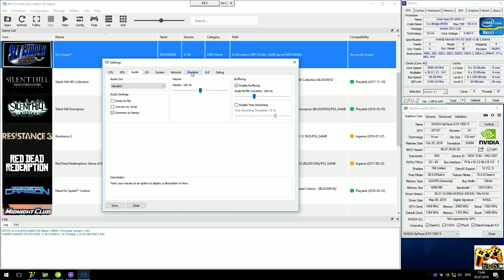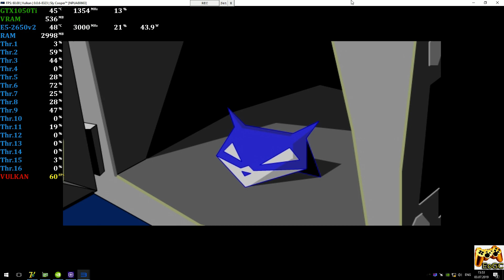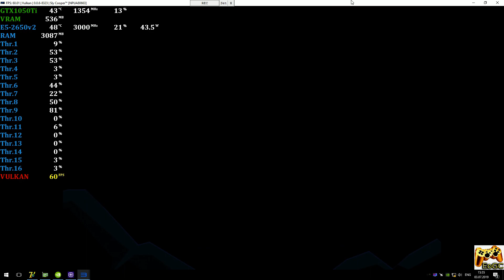RPCS3 0.0.6 [PS3 Emulator] - Sly Cooper and the Thievius Raccoonus HD [Gameplay] Xeon E5-2650v2 #1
Help
Media
PC-Specs
CPU: Intel Xeon E5-2650v2 @ 3.0 GHz (MB X79 Deluxe 6.11),
CPU Cooler: ZALMAN CNPS10X Optima @ 1300rpm
RAM: 4x4GB DDR3-1600 MHz (Samsung Ecc Reg \ HCF8),
GPU: Nvidia GTX 1050Ti 4GB (MSI GamingX),
Game
Sly Raccoon HD \ Sly Cooper and the Thievius Raccoonus HD (PS3)
200% Resolution Scale (1440p)
Explain
Realtime Footage
Recording: ShadowPlay
Monitoring: MSI Afterburner + RTSS
PS
В целом все отлично.
Ждем обновлений :)